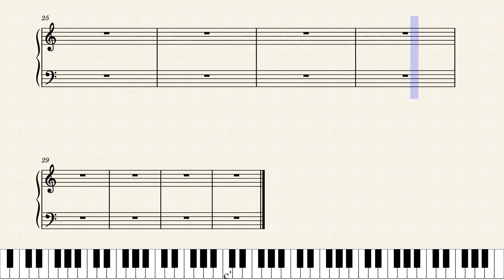If Simply Piano was a mobile game ad by Simply Bogdan Piano